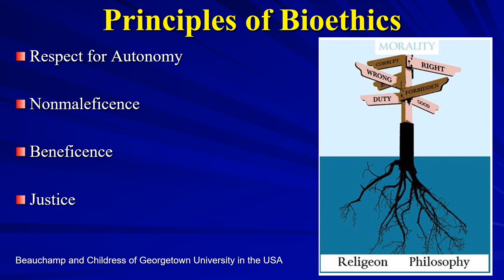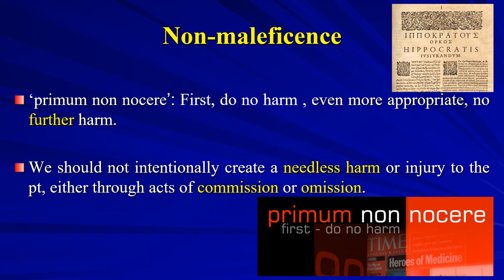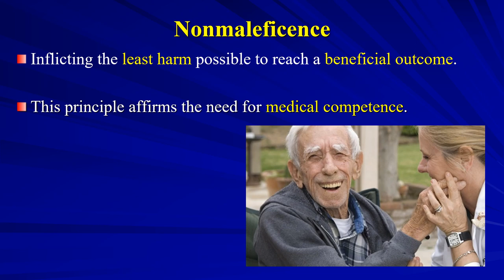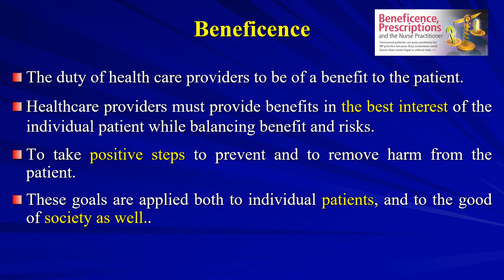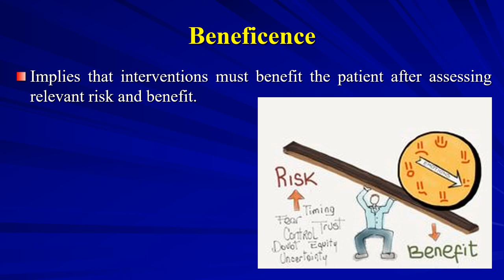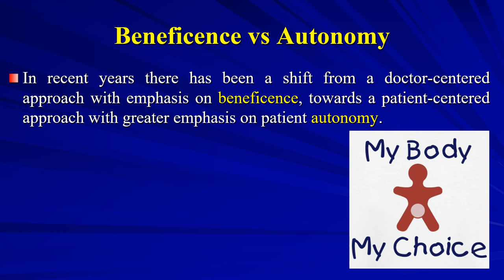04 Nonmaleficence & Beneficence